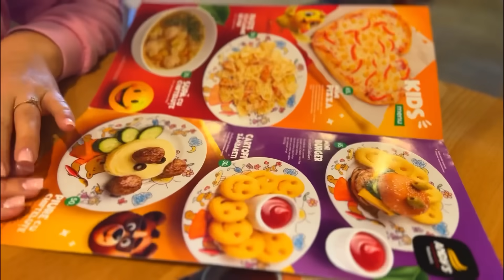Tunsoare NOUA MELANIEI / Vlog